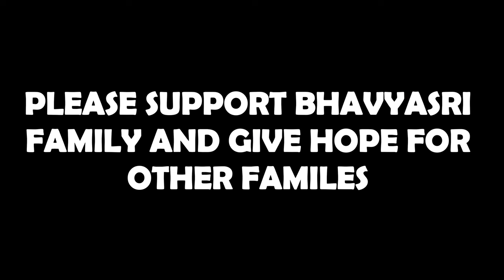భవ్యశ్రీ కి న్యాయం జరగాలి హంతకులకి శిక్ష పడాలి